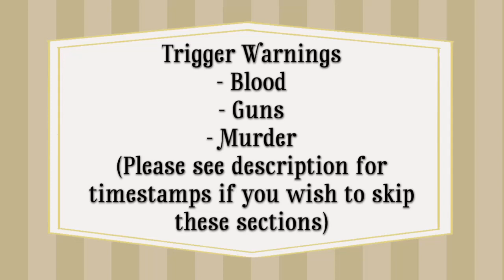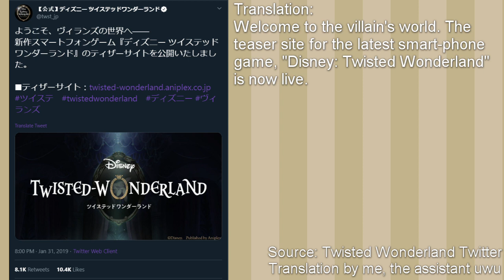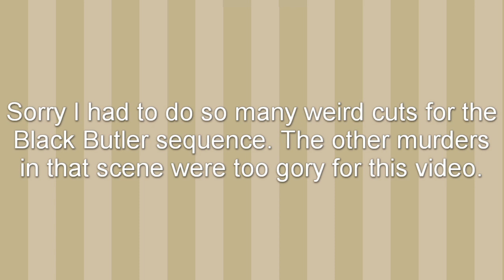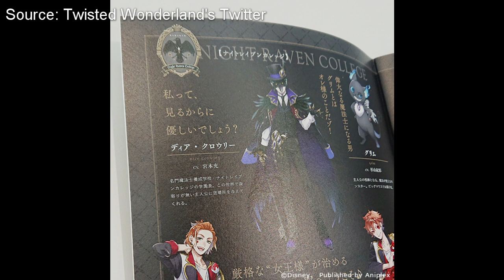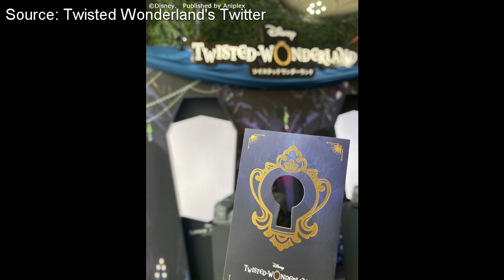Through the Mirror: The History and an Overview of Twisted Wonderland [CC]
Today we're talking about Twisted Wonderland! My assistant and I are beyond excited for this game. This video isn't a deep dive (partially because the game isn't out yet), but I hope Twisted Wonderland fans who've been following the game since the beginning and those who are just learning about it now enjoy this video! Sources below are labelled with (JP) or (EN) to indicate whether they are written in Japanese or English.

Timestamps for skipping + summary of these sections:
These sections are clips from anime series that Aniplex has been involved with. Their main purpose is to illustrate that Aniplex is not a stranger to darkness and since Black Butler creator Yana Toboso is involved, Twisted Wonderland will probably be a dark fantasy game.
Clip 1, Mami shoots Kyoko and attempts to murder Homura: starts at 3:38, ends at 3:45
Clip 2, Ciel is having traumatic flashback and Sebastian kicks Lord Kelvin's head: starts at 3:45, ends at 3:58

Timestamps for Topics
0:00 - Trigger Warnigns
0:10 - Intro and my self-introduction
0:56 - Game genre, mechanics, comparisons to other games, and language
2:08 - Game plot, setting, and dormitories
3:08 - Game History, introducing the teams involved in creating Twisted Wonderland
7:11 - Misconceptions about the game
7:46 - Outro

Credits
Host and audio editor: Lucy
Translations, video editing, scriptwriter, screen recorder: The Assistant (who would like to stay anonymous for now)